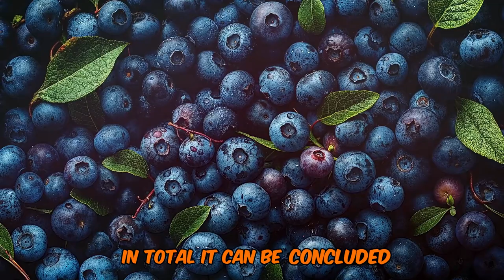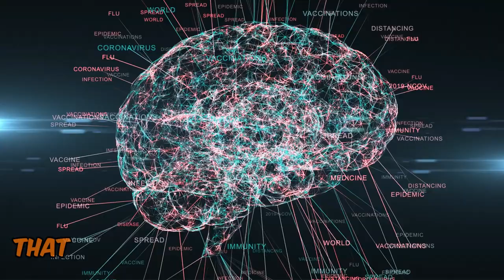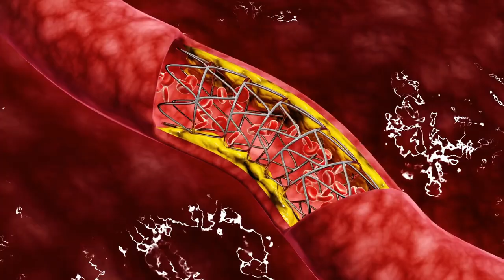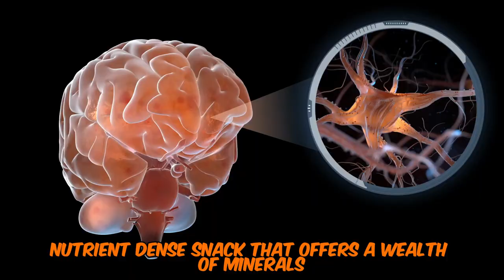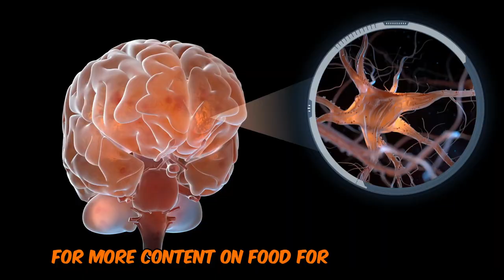10 Brain-Boosting Foods to Prevent Alzheimer's Disease (STOP DEMENTIA After 50)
With These 10 Super Foods, You Will Never Get Alzheimer and Dementia After 50

Did you know that certain foods can help reduce the risk of dementia and Alzheimer's? Learn about the top brain-boosting foods to add to your diet and keep your mind sharp for years to come!

0:00 Intro
0:11 Blueberries
0:54  Fatty fish
1:39 Extra virgin olive oil
2:18   Dark chocolate
3:20 Legumes
4:12  Curcumin
4:55  Pumpkin seeds
5:59  Avocados
6:55  Oranges
7:55 Coffee